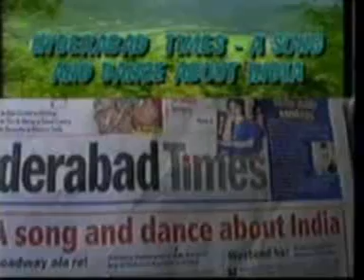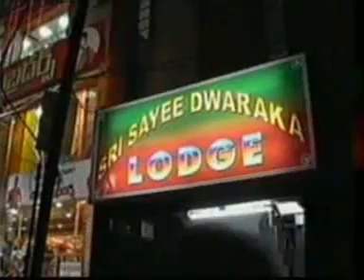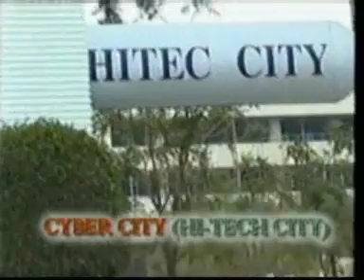Hyderabad India Part 1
Hyderabad in the state of Andhra Pradesh is famous for its Golconda fort. There is a small river by the name of Musi River running along the Golconda Hills. The civilian settlements on both the banks of this river was called Bagnagar because of the local chieftain's daughter's name Bagmati.
The local chieftain was attacked by one of the Kutubshahi kings and the chieftain was killed in the war. The winning Kutubshahi king married the daughter Bagmati and forcibly converted her into Islam. Bagmati was renamed Hydermahal and the Bagnagar town was renamed Hyderabad.